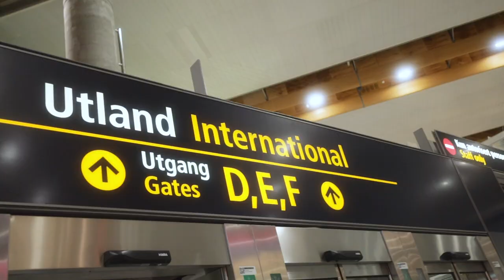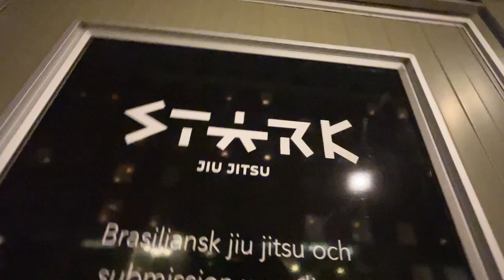OMG I bought a wingsuit!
Yo! Back with another vlog, this time from my trip to Indoor Wingsuit in Stockholm. The worlds first wingsuit tunnel.

Here I’m participating on a skill camp with the incredibly talented wingsuit/base athletes Espen Fadnes and Amber Forte. For sure one of the coolest experiences of my life.

If this looks like something you would wanna try, they organize regular camps all year around, just DM them on Instagram.

Huge thanks to @BulaEurope for sponsoring my suit, I love everything about it!